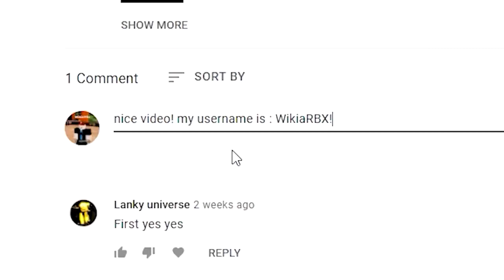omg what?? secret Ticket code found.. *HURRY* (Bee swarm simulator codes roblox)